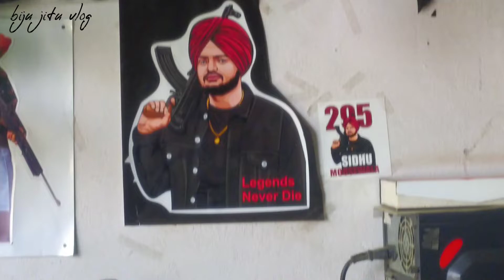first vlogs | Plzzz support karo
My first vlogs | Plzzz support karo